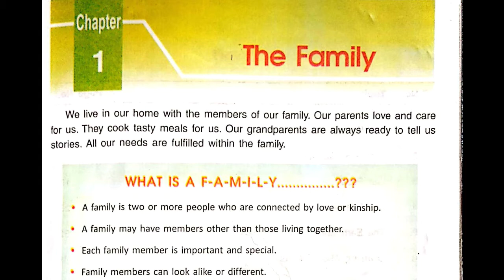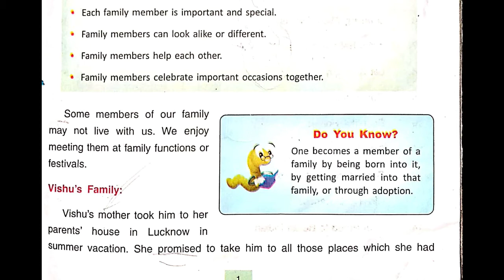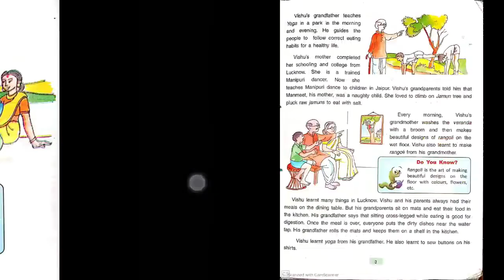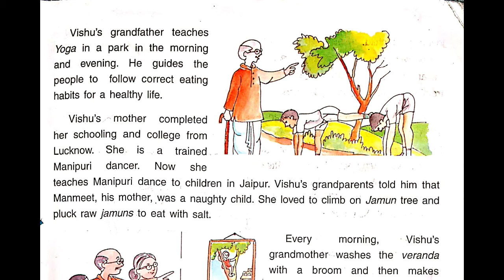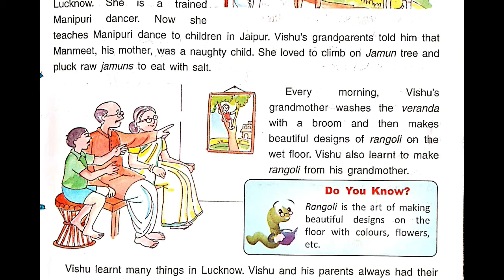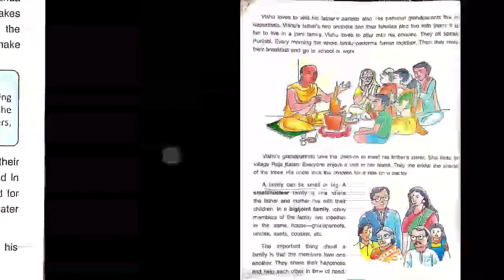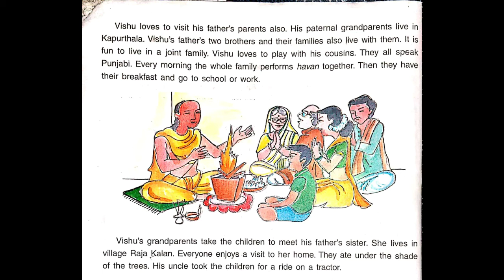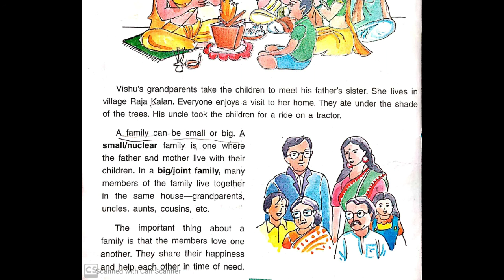The family ,class-3,DAV Public School, Chapter-1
Vishu's family